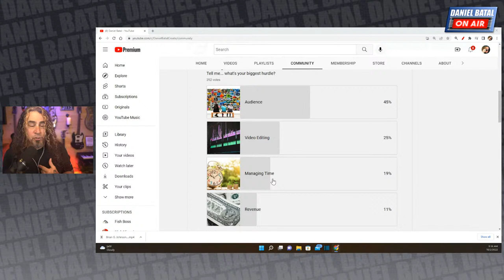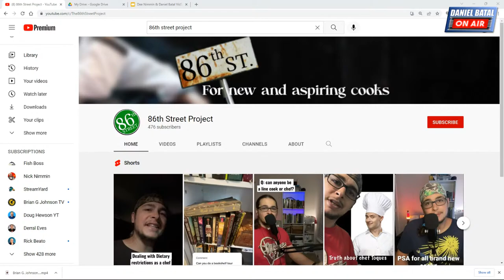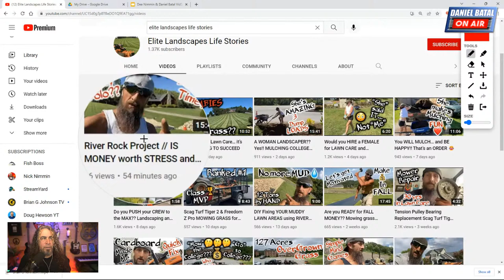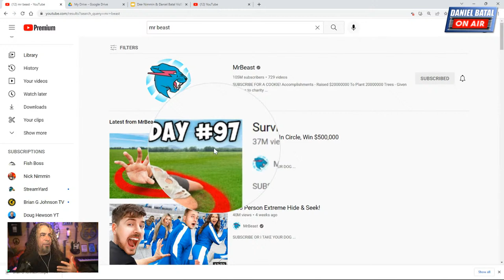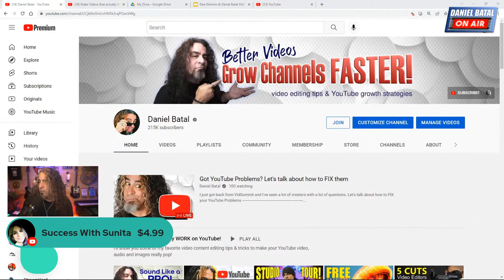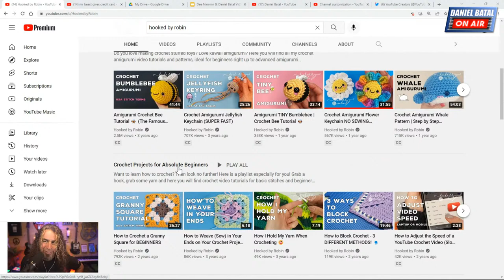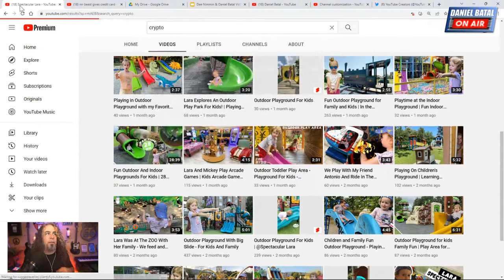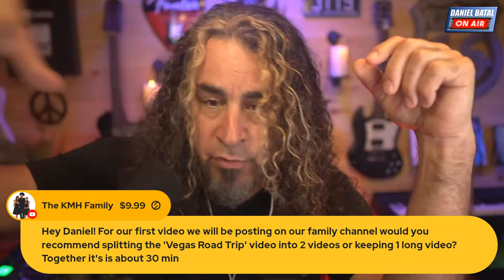Got YouTube Problems? Let's talk about how to FIX them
I just got back from VidSummit and I've seen a lot of creators with a lot of questions. Let's talk about how to FIX your YouTube Problems

YouTube tools that helped me make this video:

🟢 Live Stream using StreamYard!